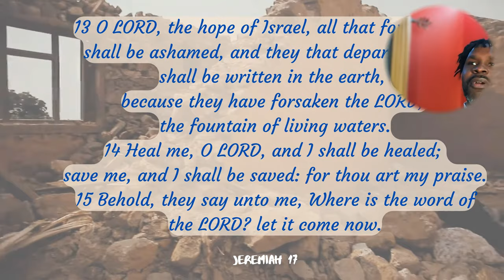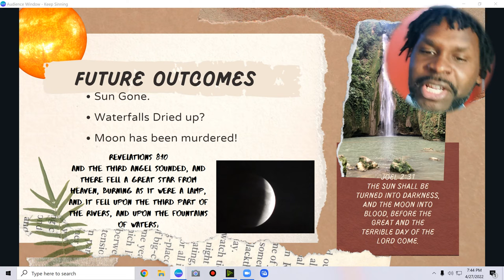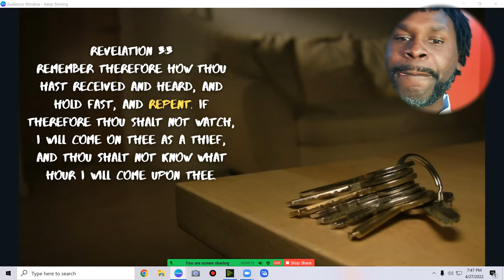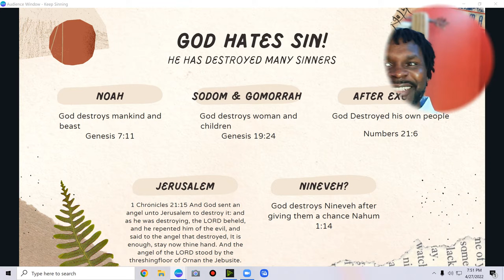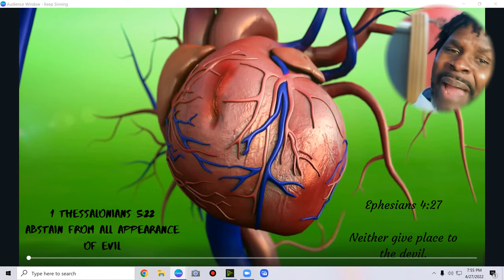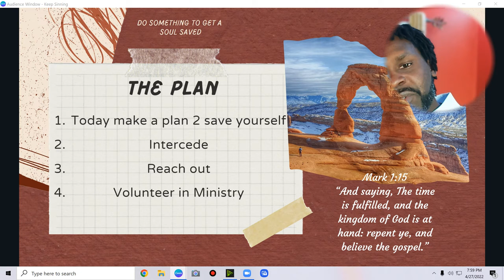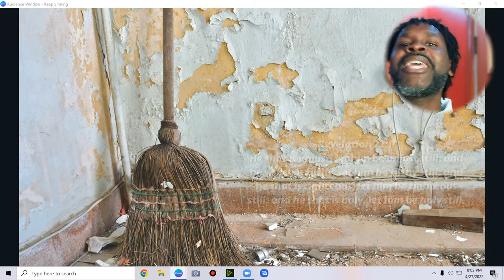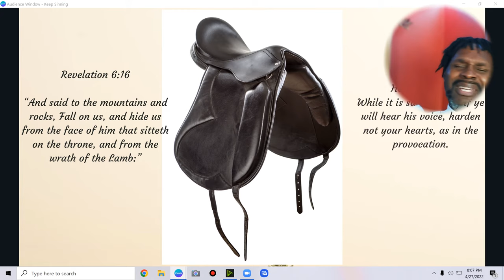GOD SAID KEEP SINNING, ITS OK NOW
What in the news shocks you anymore, what has happened to this paradise that God created.
Sin has destroyed it and now God says its ok to Sin.